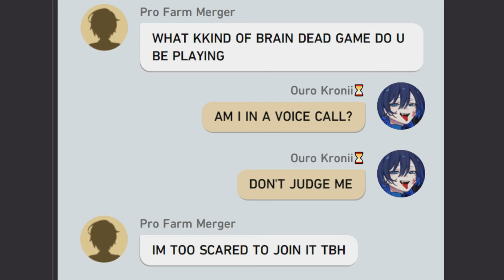Kroma caught Kronii playing a discord game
Vercel Hsr Chat

I do not claim ownership of any of the images or audio utilized in this video.